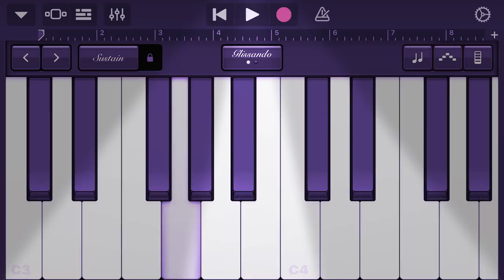Hot cross buns song on classic grand piano w/ GarageBand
Anyone can play this😃